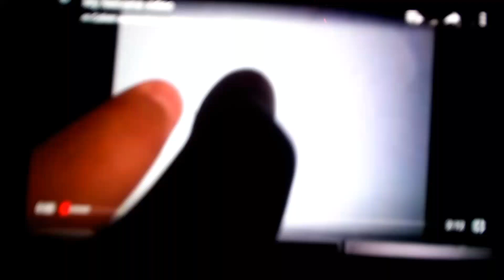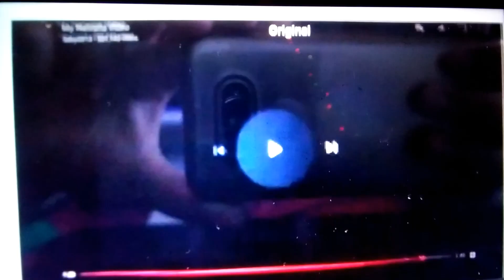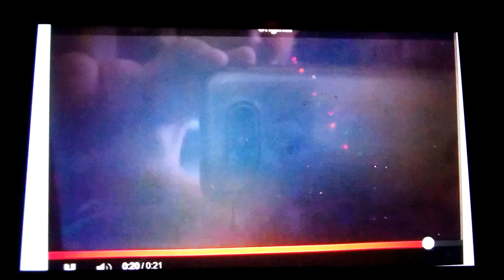My nelvana video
Krrjfifufufi